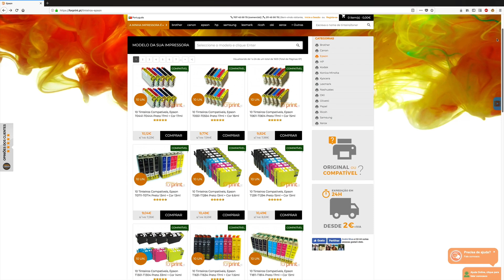ActivityTracker (the app) | Aplicação Simples Conta Passos 🏃‍♂️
✅ VIDEOS SUGERIDOS  ✅

✅ OUTROS VIDEOS  ✅